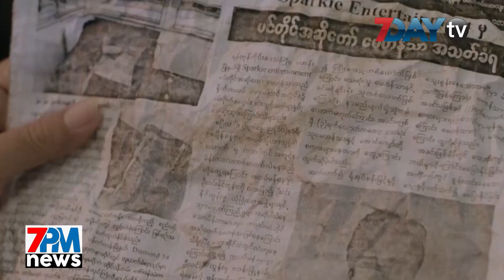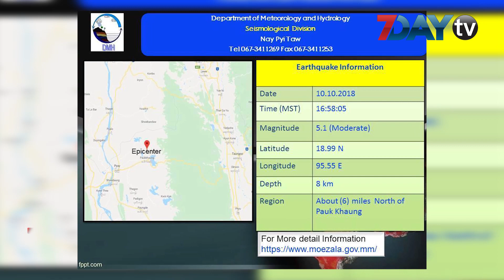7DAY TV ရဲ႕ 7PM NEWS တိုက္ရိုက္ထုတ္လႊင့္မႈ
၁။Eleven Media ရဲ႕ အယ္ဒီတာခ်ဳပ္ပါသုံးဦးကို ပုဒ္မ ၅၀၅(ခ) နဲ႕တရားစြဲဆို

၂။“သမၼတႀကီးထံ ေပးစာ” အစိုးရေျပာင္းမွ ရိုက္ကူးခြင့္ရတယ္လို႕ ဒါရိုက္တာဝိုင္းဆို

၃။ေပါက္ေခါင္းၿမိဳ႕အနီးကိုဗဟိုျပဳၿပီး ငလ်င္လႈပ္

၄။ မိုးပ်ံ တိုက္တစ္ခုရဲ႕ အမိုးစြန္းေလွ်ာက္လမ္းမွာ ႏိုင္ငံသားခံယူမႈက်မ္းက်ိန္ပြဲက်င္းပ